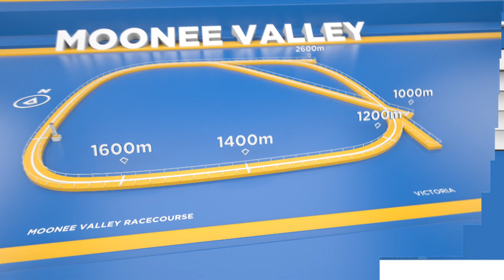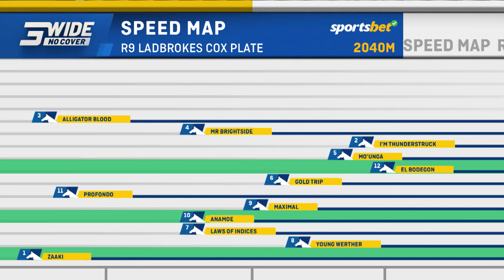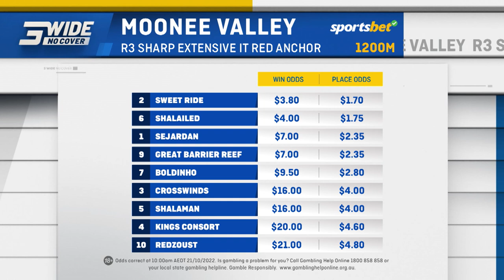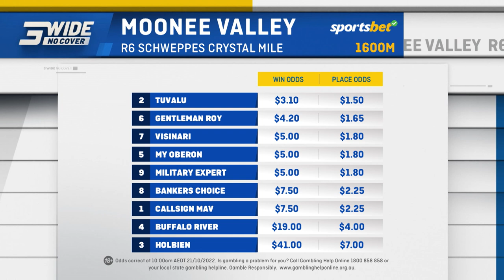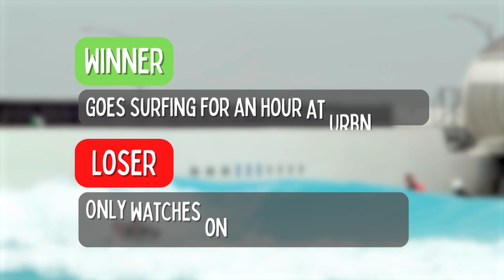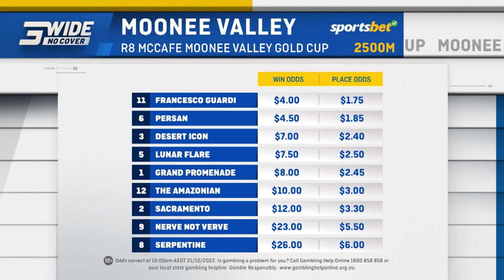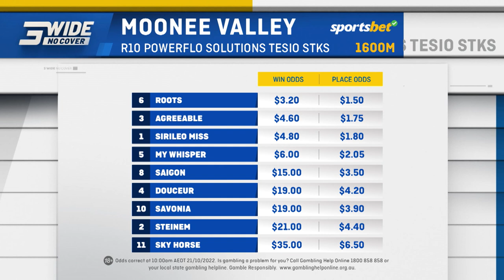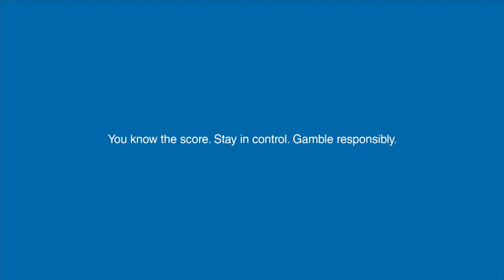Three Wide, No Cover - Cox Plate Preview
It’s Cox Plate Day, and the racing public of Australia is on tenterhooks to see if Anamoe can avenge his controversial second place last year — and finally win a Cox Plate. El Bodegon is the international runner this time round, who might be the fly in the ointment. Max is staying humble despite tipping Giga Kick in The Everest last week. SD dusts off his surfboard after besting Maxy in last week’s dare bet. Nic is back with his best roughies running across the weekend in The Cashman and the team go Around The Country — with their best bets out wide. Grace takes Nic to task for his seemingly boundless fondness for Sydney runners. All that and whole heap more in a ripping episode of Three Wide, No Cover.